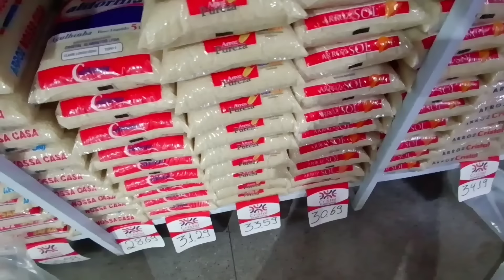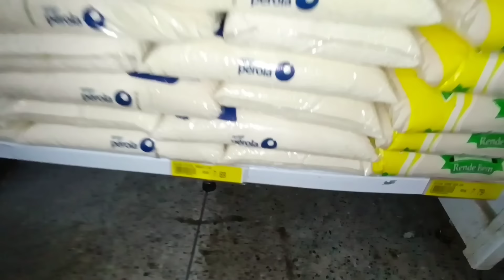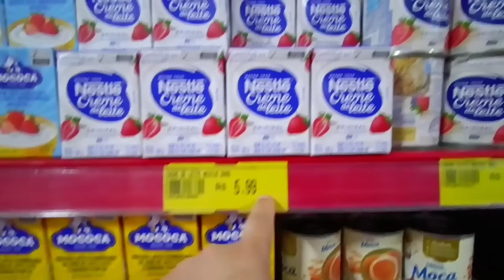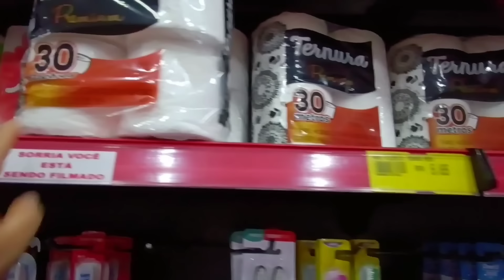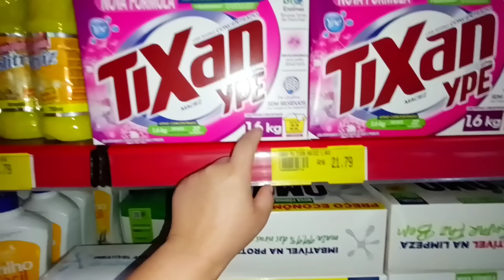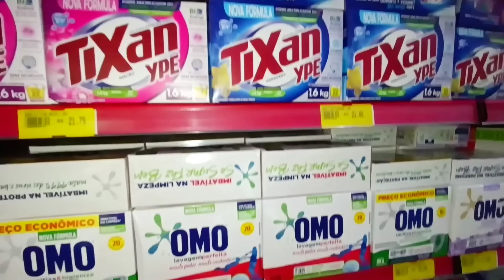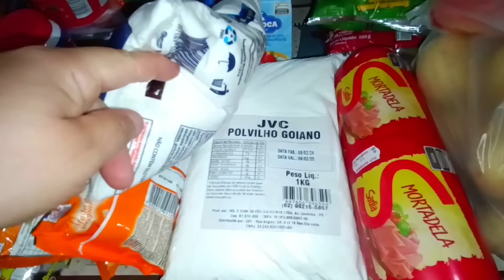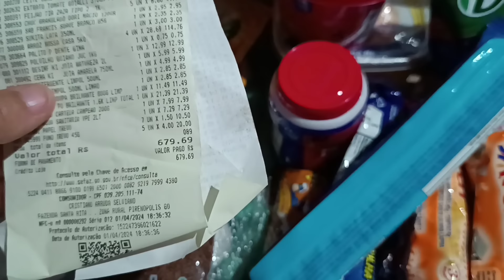VLOG : BATEMOS O RECORD 😱 FICAMOS SURPRESOS COM O VALOR!*maior compra que ja fizemos*